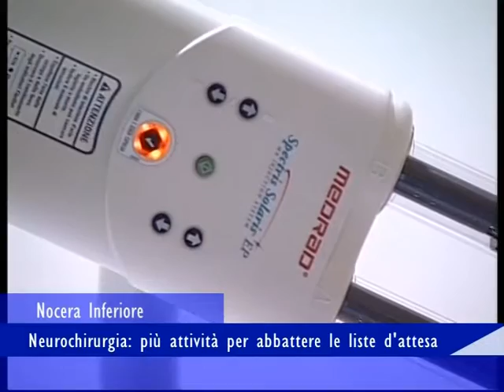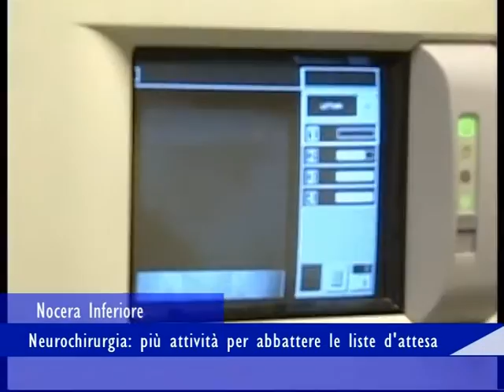Nocera Inferiore - Neurochirurgia: più attività per abbattere le liste d'attesa - 9 Ottobre 2015